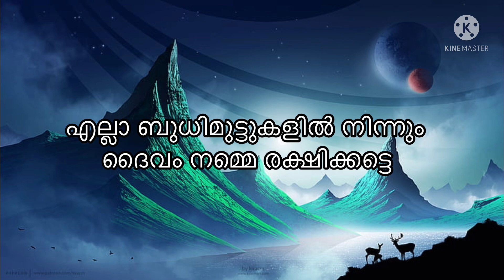സ്വർണ്ണവിപണി മൂക്കുകുത്തുന്നു വമ്പൻ തകർച്ച വരുമോ 1000കുറഞ്ഞു? Kerala gold rate today gold rate qatar